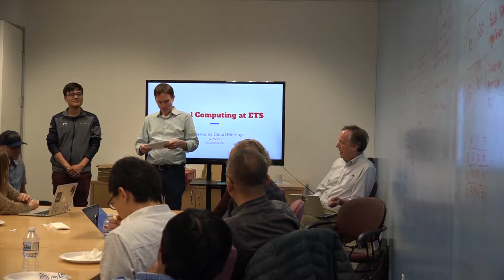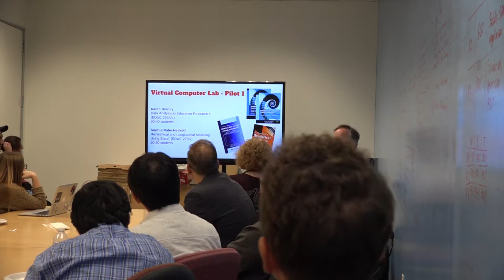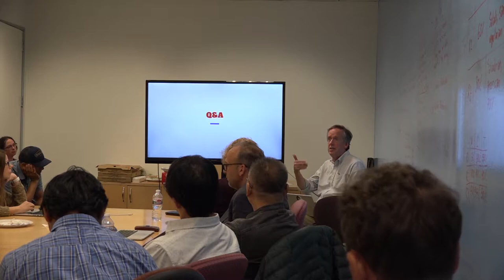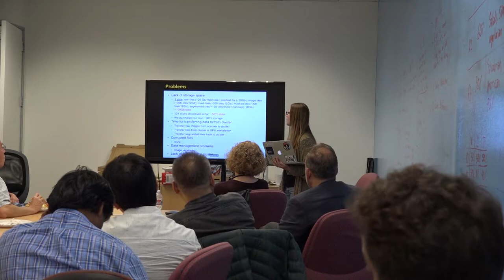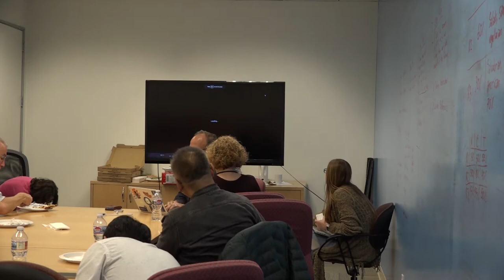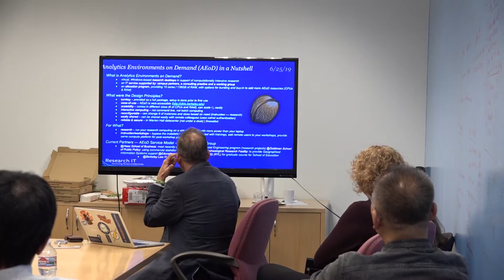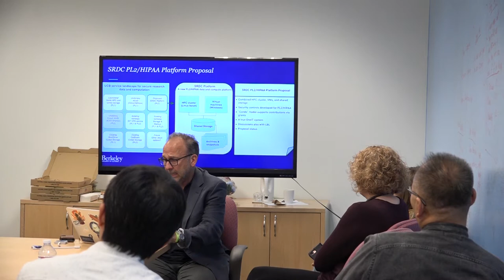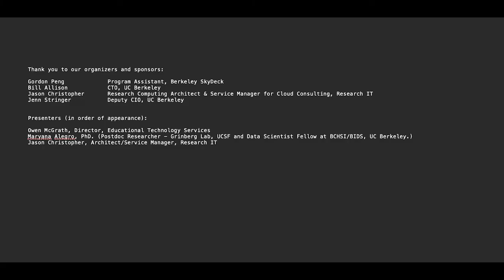004 - UC Berkeley Cloud Computing Meetup 004 (June 25, 2019)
We look forward to welcoming you to UC Berkeley for our fourth cloud computing meetup. The plan for the meetup's format is to have speakers talk about their work. There will be pizza from Sliver and soft drinks! This is a welcoming, inclusive community and our meetups are open to everyone with curiosity -- there's no need to have any technical knowledge or experience to join us!

Presenters have been invited to share their experience with a ~15 minute story framed around 3 questions:

1) WHY - Start with Why & the business value/value to mission. Why did you need cloud computing? Describe the big vision, business problem and/or academic challenge (not technical!) that you were trying to solve. (For example, teaching thousands of Berkeley students data science and making it come alive, or enabling citizen scientists around the world to crowdsource bird migration data to ascertain patterns...)

2) HOW - How did you end up using cloud computing to solve the challenge? How did you architect, build, design, etc. How do the pieces fit together and how does it work?

3) WHAT - What was the result? What did you learn? Share your war stories, lessons learned, insights, gotchas etc.

AGENDA:

0:01: Welcome (Bill Allison, UC Berkeley CTO)

0:57 SkyDeck Sponsor welcome: Gordon Peng, Program Coordinator, Berkeley SkyDeck.

3:04: Speaker: Owen McGrath, Director, Educational Technology Services. Owen will present about Berkeley's experiments with cloud-based workstations at the instructional lab and the Student Computing @Cal contexts. Motivation, pilot, some details on the classes and next steps. Owen will share details on this initial foray with Amazon Workstation and the results of the POC.

21:58: Speaker: Maryana Alegro, PhD. (Postdoc Researcher - Grinberg Lab, UCSF and Data Scientist Fellow at BCHSI/BIDS, UC Berkeley.) At the UCSF Grinberg Lab, Maryana investigates and creates computational tools to assist researchers in studying human brain and dementia, especially Alzheimer’s disease (AD). Such tools incorporate a combination of machine learning techniques with visualization and computer vision.

43:33: Speaker Jason Christopher, Architect/Service Manager, Research IT. Jason is the Service Manager for the Analytics Environments on Demand (AEoD) program . He will discuss the history, drivers and strategic roadmap for ÆoD, including its evolution and consideration of a move to the public cloud as the program scales. Jason will also talk with Maryana to use her workstation example as a case study in how to assess the cost-benefit and feasibility of running it on a cloud platform such as GCP, Azure or AWS.

**PLEASE NOTE: FOR JUNE 25 ONLY WE WILL BE MEETING AT THE THIRD FLOOR OF THE SKYDECK LOCATION, NOT THE PENTHOUSE LEVEL, TO ACCOMMODATE CONSTRUCTION HAPPENING THERE NEXT WEEK**